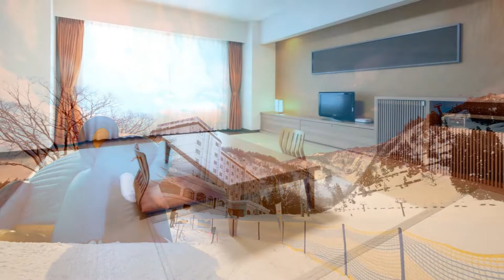Top 10 Onsen Hotels & Ryokans in Niigata Prefecture, Japan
❖ Akakura Kanko Hotel
4-star hotel
Address: 216 Tagiri, Myoko, Niigata 949-2102, Japan

❖ NASPA New Otani Hotel
3.5-star hotel
Address: 2117-9 Yuzawa, Minamiuonuma District, Niigata 949-6101, Japan

❖ Rankeisou (Ryokan)
4-star hotel
Address: 1450 Nagano, Sanjo, Niigata 955-0132, Japan

❖ Maruyama Onsen Kojyokan (Ryokan)
3-star hotel
Address: 1873 Ishiuchi, Minamiuonuma, Niigata 949-6372, Japan

❖ Yuzawa Grand Hotel
3-star hotel
Address: 2494 Yuzawa, Minamiuonuma District, Niigata 949-6101, Japan

❖ Yuzawa Toei Hotel
3-star hotel
Address: 3459 Yuzawa, Minamiuonuma District, Niigata 949-6101, Japan

❖ Hotel Futaba (Ryokan)
4-star hotel
Address: 419 Yuzawa, Minamiuonuma District, Niigata 949-6101, Japan

❖ Shosenkaku Kagetsu (Ryokan)
4-star hotel
Address: 318-5 Yuzawa, Minamiuonuma District, Niigata 949-6101, Japan

❖ Takahan (Ryokan)
3-star hotel
Address: 923 Yuzawa, Minamiuonuma District, Niigata 949-6101, Japan

❖ Satorikan (Ryokan)
3-star hotel
Address: 3008 Sadori, Gosen, Niigata 959-1615, Japan